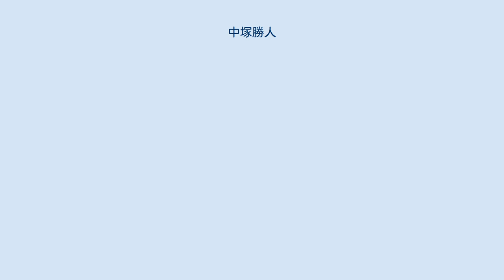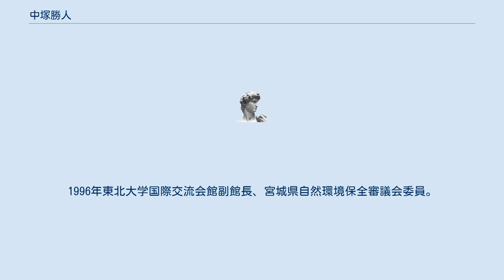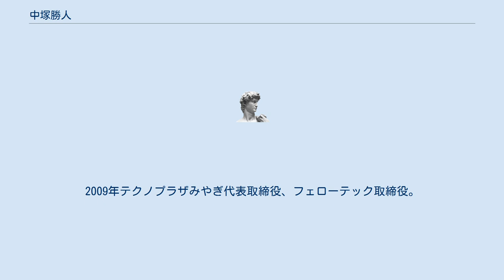中塚勝人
中塚 勝人（なかつか かつと、1941年2月2日 - ）は、日本の資源開発工学者。
東北大学副総長や、物理探査学会副会長、日本工学教育協会副会長などを務めた。
 長野県生まれ。
1959年長野県飯田高等学校卒業。
1964年東北大学工学部鉱山学工学科卒業。
1966年東北大学大学院工学研究科鉱山工学専攻修士課程修了、東北大学工学部助手。
1974年東北大学工学博士。
1976年東北大学工学部講師。
1978年東北大学工学部助教授。
1987年東北大学工学部教授。
1992年紛体粉末冶金協会理事。
1993年資源・素材学会理事。
1994年東北大学評議員。
1996年東北大学国際交流会館副館長、宮城県自然環境保全審議会委員。
1997年物理探査学会副会長。
1999年東北大学アドミッションセンター長。
2000年東北大学大学院工学研究科長・工学部長、東北大学未来科学技術共同研究センター長、東北工学教育協会会長、日本工学教育協会副会長。
2002年東北大学副総長、日本工学アカデミー理事、科学技術振興機構イノベーションプラザ宮城総館長。
2003年経済産業省産業構造審議会臨時委員。
2005年東北大学名誉教授。
2009年テクノプラザみやぎ代表取締役、フェローテック取締役。
みやぎ産業振興機構理事長なども務めた。